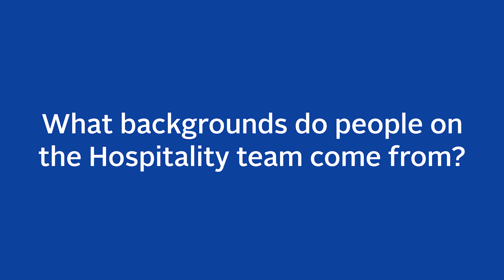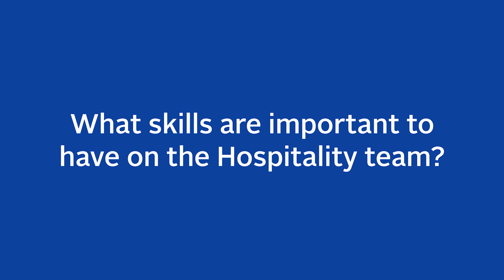Get to Know Us: Jess Talks Hospitality at Jane Street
Get to Know Us | Meet Jess who is based in Jane Street's New York office. She works on the Hospitality team and has been full time since 2019.

The people featured in these videos were excited to share what makes Jane Street a rewarding place to work. Whether in Trading & Research, HR & Recruiting, or Cybersecurity, everyone plays a key part in fostering our open and collaborative working culture.

While it’s hard to capture all the nuance of our firm in a series of short videos, we hope that they give you a real sense of who we are and what we do.